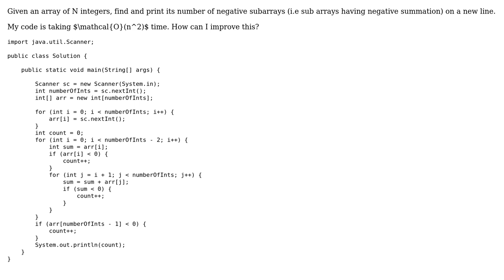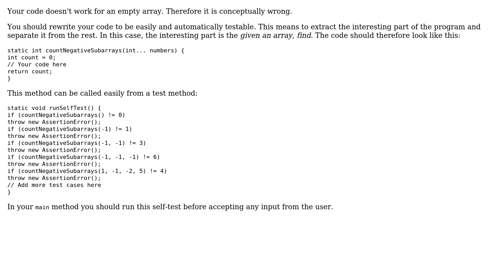Given an array of integers, find and print its number of negative subarrays on a new line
Code Review: Given an array of integers, find and print its number of negative subarrays on a new line

With thanks & praise to God, and with thanks to the many people who have made this project possible! | Content (except music & images) licensed under CC BY-SA | Music | Images & others | With thanks to user user2769790 user Roland Illig user Graipher and the Stack Exchange Network Trademarks are property of their respective owners. You are responsible for your own actions.